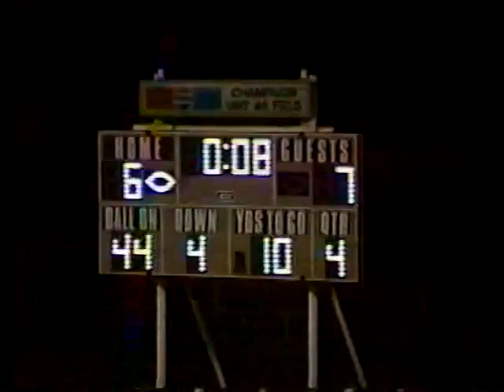1991 92 CHS Football vs Eisenhower